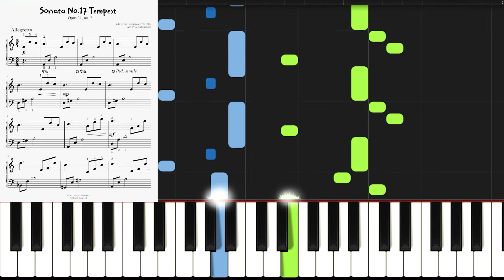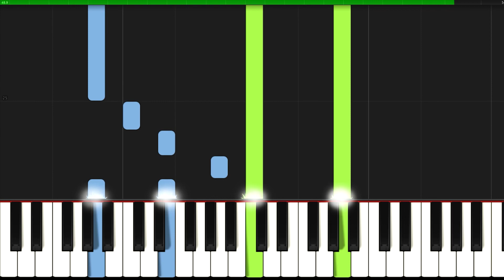TEMPEST Sonata 3rd Movement I Beethoven I Easy Piano Tutorial Sheet Music for Beginners I Slow PDF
From this book:🏆 The #1 Amazon Bestseller 🏆► Solo Piano 100 Most Popular Pieces
♫ SHEET ► 🎹 SLOW ▶ 0:35
▬▬▬▬▬▬▬▬▬▬▬▬▬▬ஜ▬▬▬▬▬▬▬▬▬▬▬▬▬▬
👉Great arrangements of famous songs: